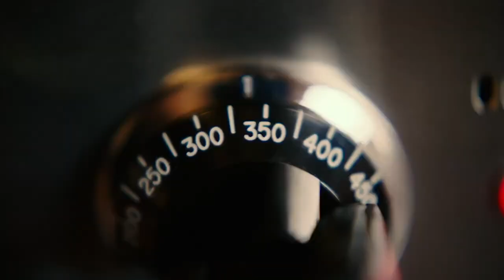ECHO BOOMERS (2021) | Official Trailer | Screen Bites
Recent graduate Lance (Patrick Schwarzenegger) left college disillusioned, jobless and in debt. When he’s unexpectedly pulled into a crime ring led by mastermind Mel (two-time Academy Award nominee Michael Shannon) and his deputy Ellis (Alex Pettyfer), he finds his new peers fighting the system by stealing from the rich and giving to… themselves. Leaving behind a trail of destruction, tensions mount as the cops close in and Lance soon discovers he is in way over his head.